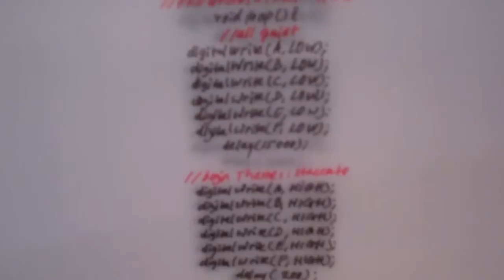Sound artist / composer Dyane Donck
Dyane Donck talks about "yesterday"